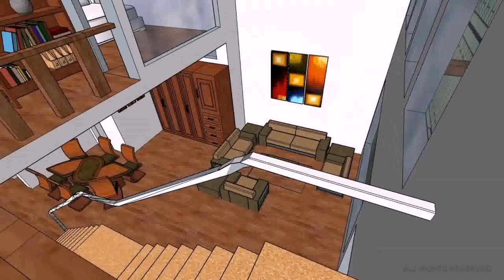Loft Design Bangkok - Gif Maker DaddyGif.com (see description)